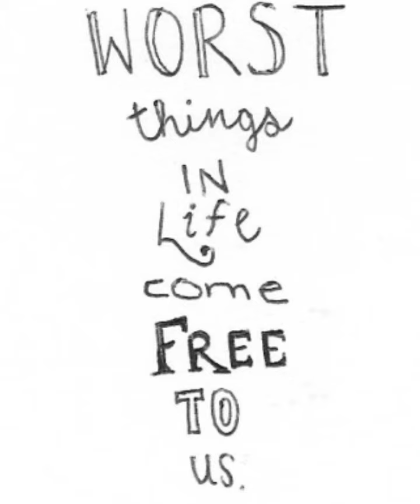Ed Sheeran - The A Team ( Cover )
edsheeran # tiktok#music